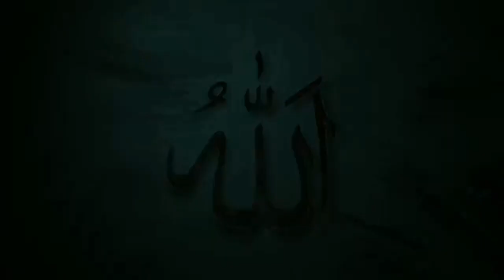ঈমানদার কাকে বলে? Hafiz Amirul Islam Choturbedi Tts Channel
আসসালামু আলাইকুম বন্ধুরা কেমন আছেন আশা করি অনেক অনেক ভালো আছেন Tts Channel এর তরফ থেকে আপনাদেরকে জানাই বুক ভরা ভালোবাসা ও শুভেচ্ছা

আমাদের TTS Channel এ নতুন নতুন গজল ও ওয়াজ দেয়ার জন্য যোগাযোগ  করুন। 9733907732